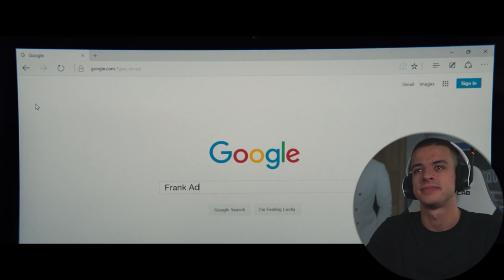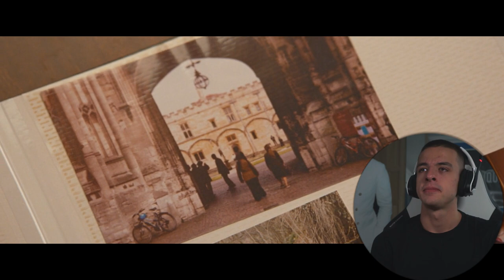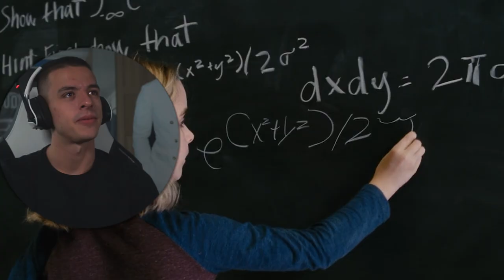This film BROKE ME! *Gifted* Movie commentary! Crying too much..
One of the most moving films I have ever seen.. The ending destroyed me

💌 SEND ME STUFF:
KT1 9GD

Synopsis: Frank, a single man raising his genius niece, Mary, gets into a legal battle with his mother, Evelyn, over her custody. However, Evelyn will do anything to make Mary complete her mother's project